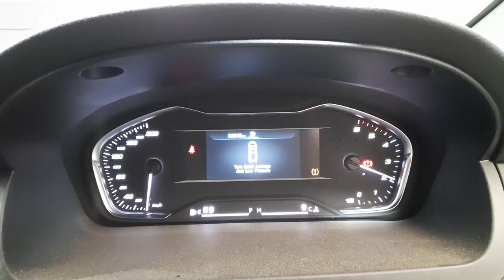WRECKING 2021 LDV G10 2.0L DIESEL AUTO C32636